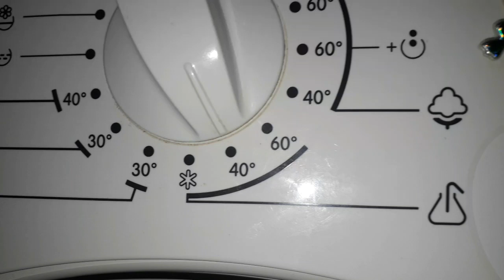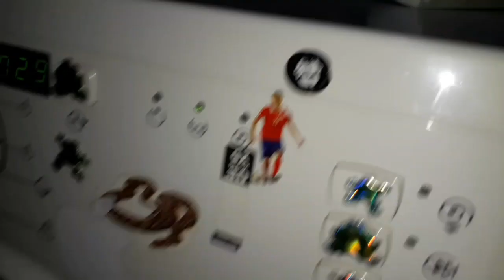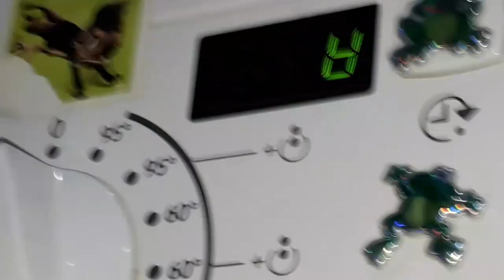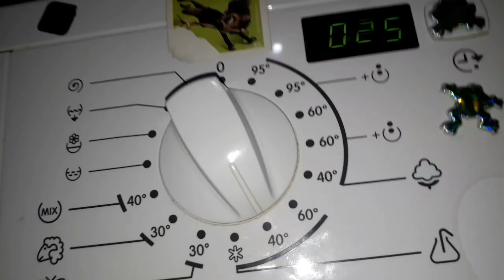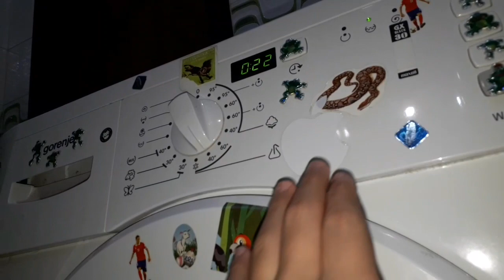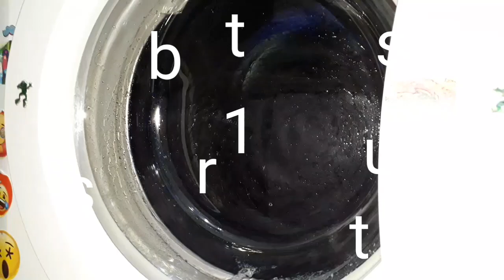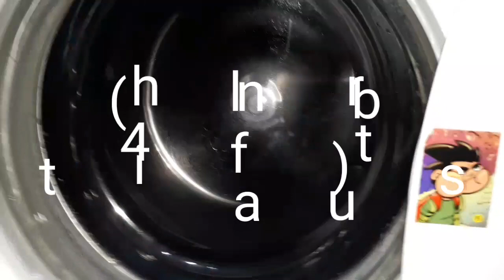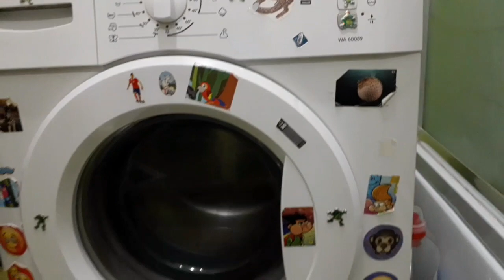Gorenje Uselogic Coloureds 40C° Wash